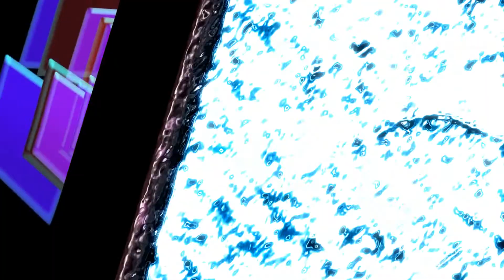presentacion para sonido, INTRO PARA DJ, INTRO PARA ANTRO, INTRO PARA DISCOTEK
PRESENTACION AUDITIVA
INTRO PARA FIESTAS
PRESENTACION
OPEN IN
VIDEOLOGO
SAMPLERS
SELLOS
FLAYERS
PRESENTACION PARA GRUPO
PRESENTACION PARA SONIDO
INTO PARA DJ
PORTADAS
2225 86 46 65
intros
presentacion
 flyers
logos
intros